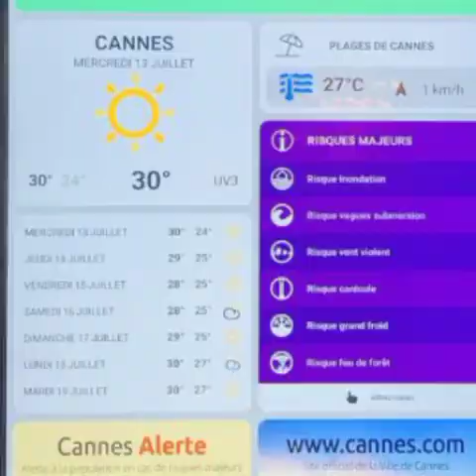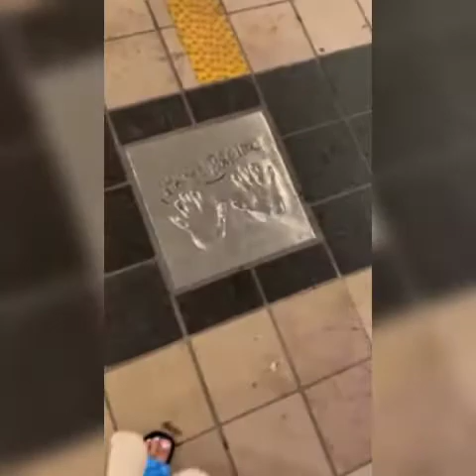Франция 🇫🇷. Канны. Июль 2022.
🇫🇷Франция. Канны. Лазурный берег.
Роскошный город фешенебельных отелей. Дорогих яхт. Светских мероприятий.
Лучший песчаный пляж🌊☀ Тёплое море.
Знаменитая АЛЛЕЯ ЗВЁЗД! Расположенная  возле Фестивального дворца.
На каннской Аллеи запечатлены культовые имена людей с мировой славой. Чарли Чаплина, Катрин Денёв, Шэрон Стоун, Бельмондо, Софии Лорен. Есть отпечаток ладони Татьяны Самойловой. Она получила престижную награду в Каннах за фильм " Летят журавли".

france # море#пляж#Cannes#путешествия #